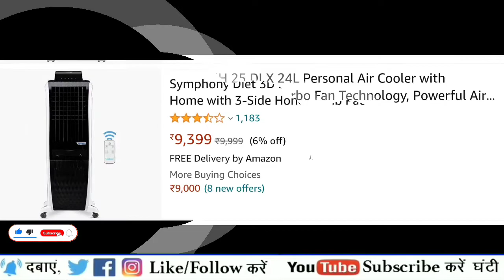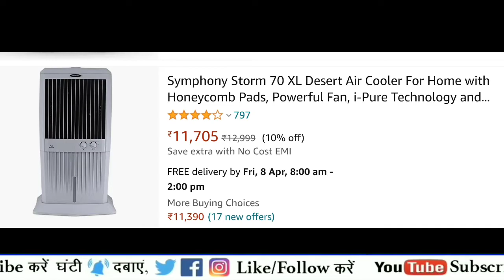Best Air Cooler In India | best air cooler 2022 | best air cooler under 10000 | Air cooler price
Hi friends aaj ke vide me aapko Best Air Cooler In India 2022 dekhne ko milenge.

buyAir Cooler

best air cooler 2021 tamil
best air cooler 2022 telugu
best air cooler tamil
best air cooler
best air cooler 2022 tamil

◆ इंग्लिशW/C कमोड खरीदने के लिए यहाँ क्लिक कीजिए

◆ Wall mixer नल खरीदने के लिए यहाँ क्लिक कीजिए

◆ dr fixit वाटरप्रूफ खरीदने के लिए यहाँ क्लिक कीजिए

◆ टाइल्स क्लीनर Cera clean खरीदने के लिए यहाँ क्लिक कीजिए

◆ वाश बेसिन ( Wash Basin ) खरीदने के लिए यहाँ क्लिक करें।